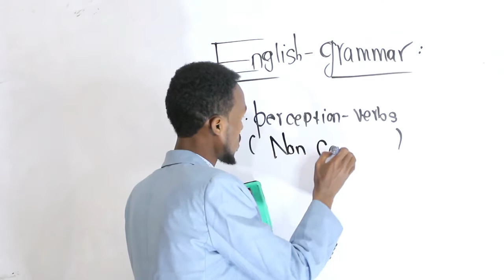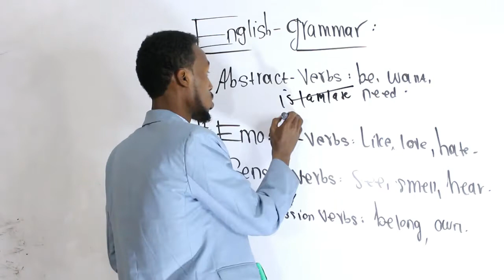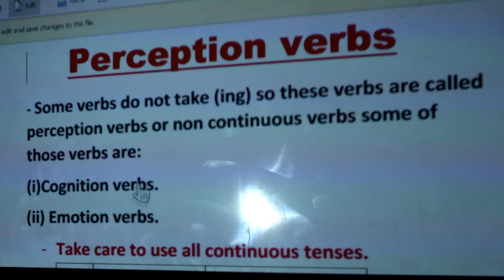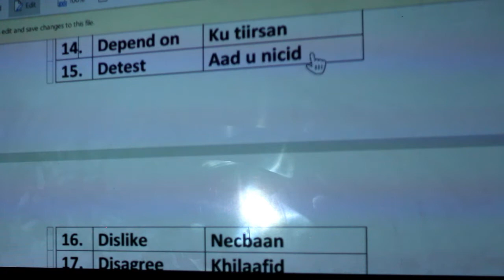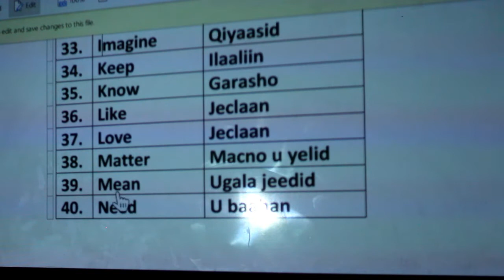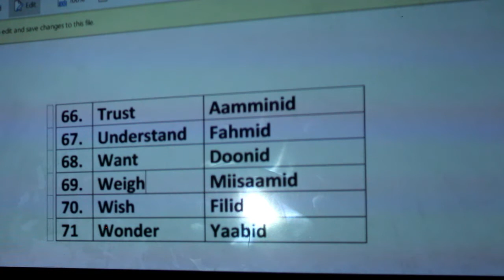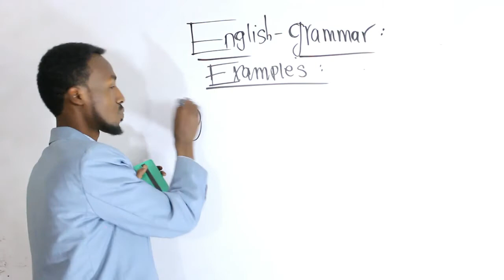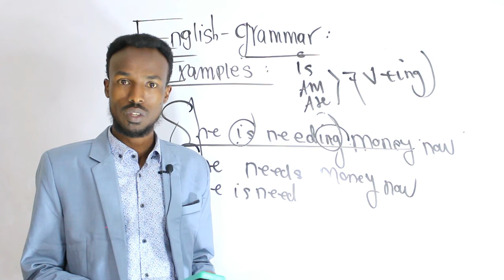per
perception verbs